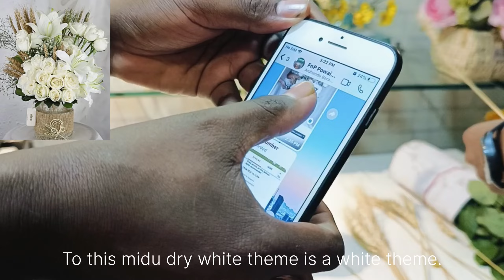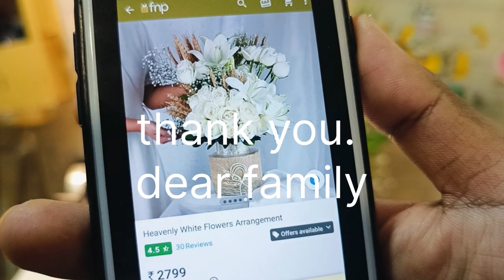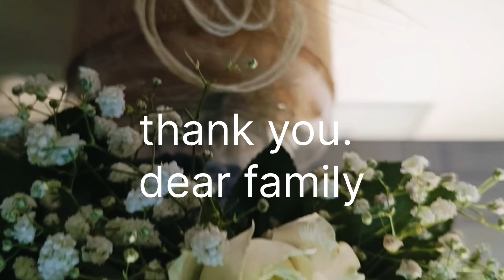heavenly white 🤍 flower arrangement rose🌹flower video#white flower video# youtube video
hello friends